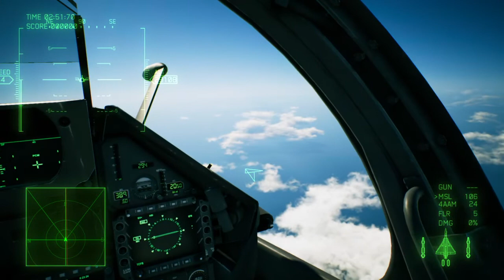USEA Allied Forces Dassault Mirage 2000-5 - Patrouille Aérienne Zapland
Zapland est une région vallonnée isolée sur la côte est d'Uséa. C'est l'emplacement de la 444e base aérienne.

-Acepedia-